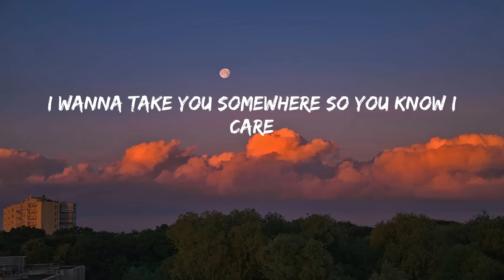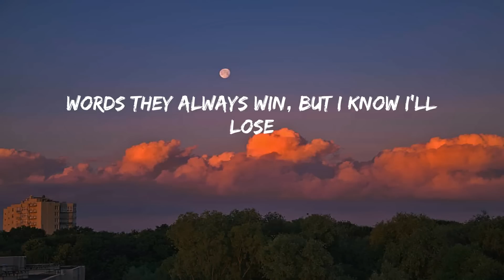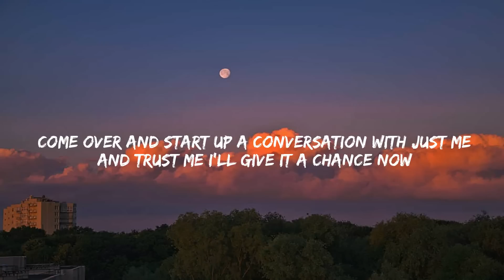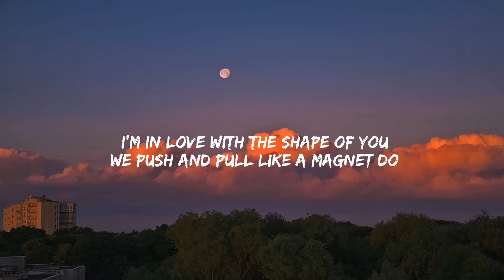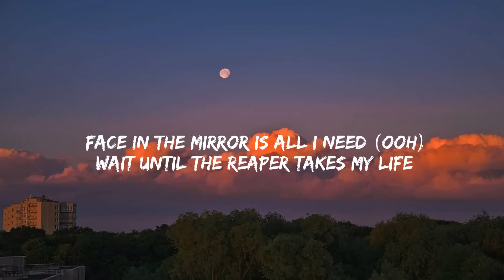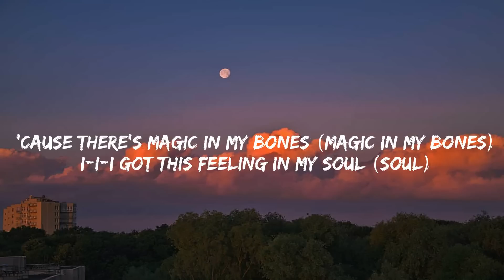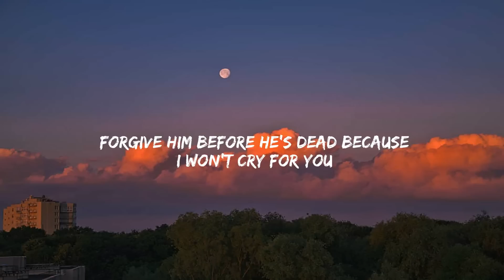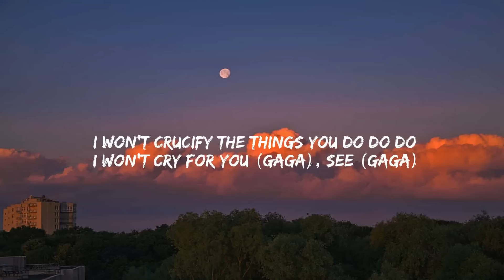Another Love - Tom Odell (Lyrics) | Shape of You, Ed Sheeran... Mix